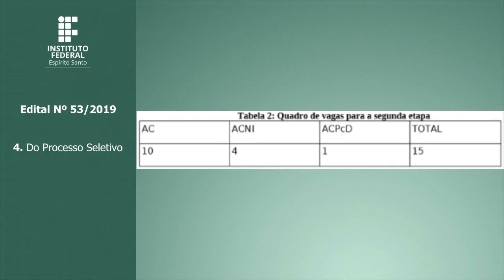Edital nº 53/2019 - Mestrado Nacional Profissional em Ensino de Física - Polo Ifes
Links Citados no Video:

1.6 referente ao poço Ifes e a página nacional disponível

Endereço:

A secretaria do Polo IFES do Mestrado Nacional Profissional em Ensino de Física está localizada na:
Ifes - Institituto Federal do Espírito Santo Campus Cariacica Rodovia Governador José Sette, 184 - Bairro Itacibá Cep.: 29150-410 – Cariacica – ES Tel.